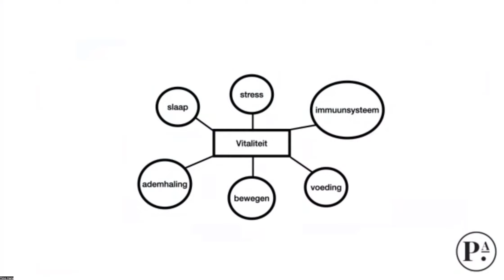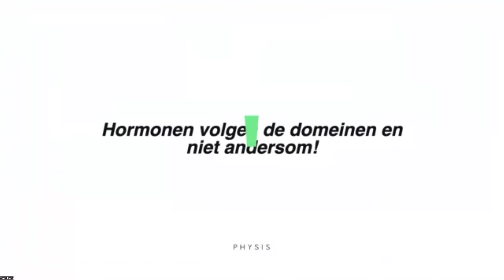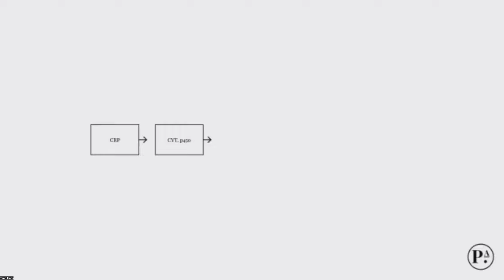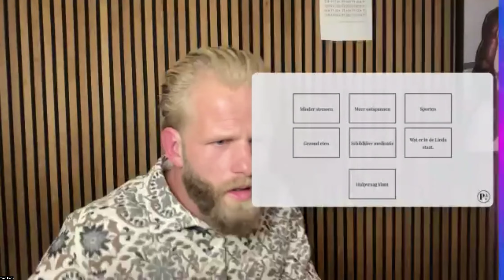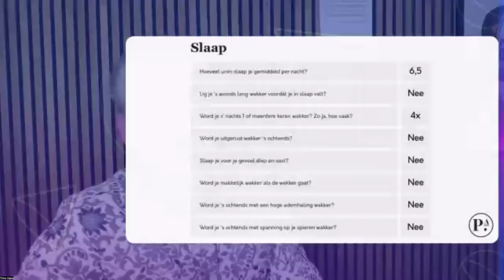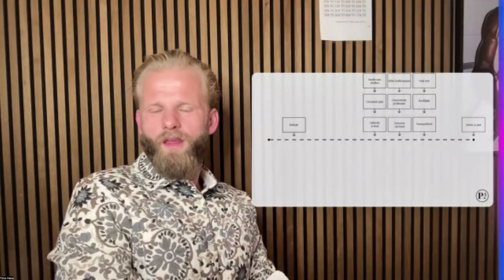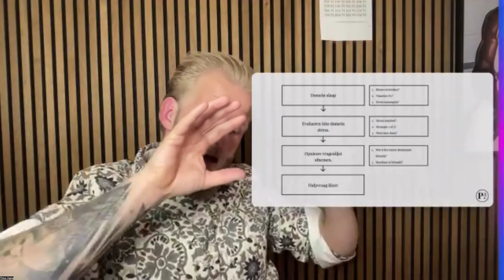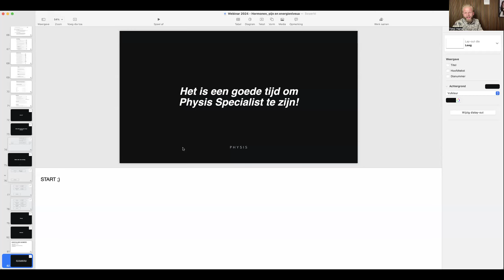Webinar: 'Hormonen in relatie tot chronische pijn & energieniveau'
Heb je het webinar bekeken en wil je graag meer leren over het 6 domeinen model? t/m 17 november geldt er een uniek aanbod met vele voordelen! Bekijk het aanbod hier: